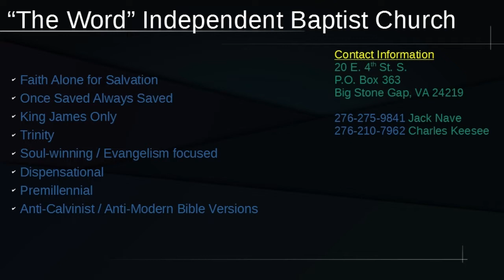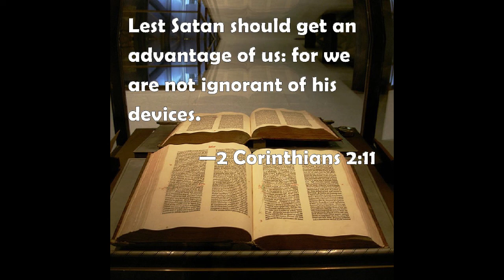The Wiles of the Devil Pt.2 | KJV Baptist Preaching | Charles Keesee | 5-5-19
Part 2 in a series on the devices and schemes of Satan.